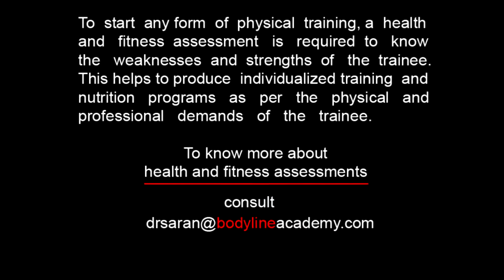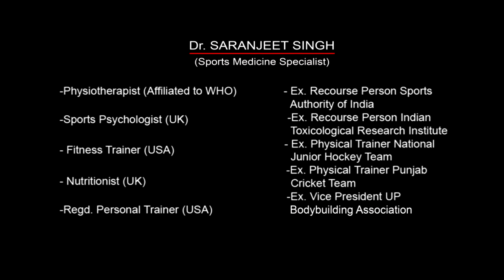THERABAND (TRICEPS) - Kick Backs (Overhand)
Keep training.